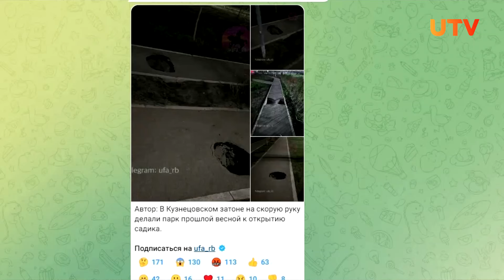В Уфе тротуар около детского сада провалился под землю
На следующее утро наша съемочная группа выехала на место.